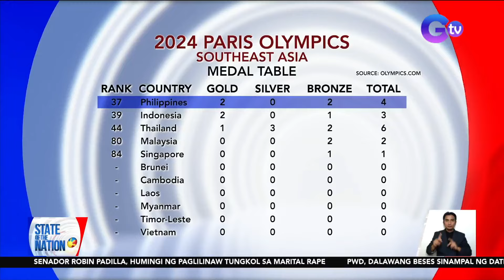Bronze Medalist Nesthy Petecio, sasalubungin ng Hero’s Welcome sa Sta. Cruz, Davao Del Sur | SONA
Dagdag sa makasaysayang double gold ni Carlos Yulo, nangunguna rin ang Pilipinas sa mga bansa sa Southeast Asia sa 2024 Paris Olympics! Ang Bronze Medalist namang si Nesthy Petecio, sasalubiungin din ng Hero’s Welcome sa kanyang Sta. Cruz, Davao Del Sur. May report si Mariz Umali.